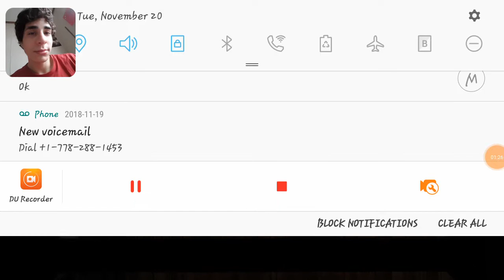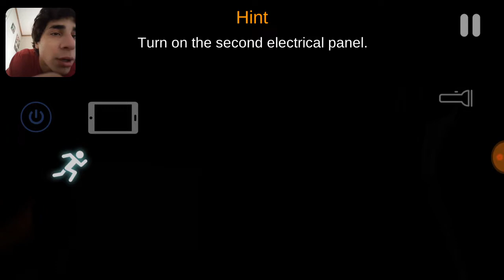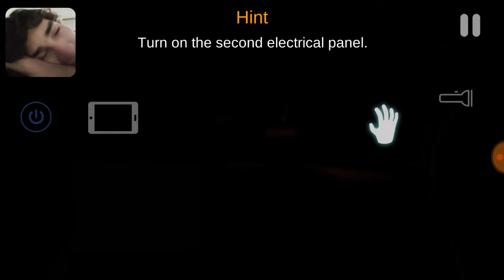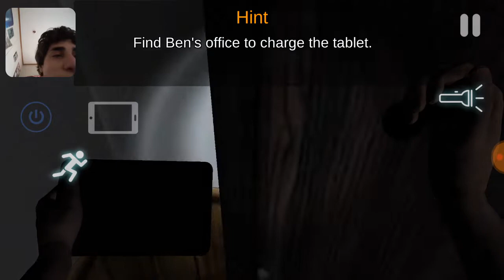CASE Animatronics Part 2 I'm Being Hunted Again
Hey everyone I

CASE: Animatronics is a truly scary and challenging first-person stealth horror. Control of the police department is in the hands of an anonymous hacker. All the exits are locked. The power has been shut off. There are metallic thumps getting closer. Will you survive, Detective Bishop?
Welcome to the police department, where working late can lead to tragic consequences. You're John Bishop, a overworked detective who tirelessly carries out investigations late into the night. You’re torn from yet another night of fitful rest and nightmares by a strange call from an old friend, turning your whole world upside-down.
Your police department is cut off from the power grid. The security system has been hacked. All the exits are locked. But that’s not the real problem.

Someone, someTHING, is following you. Red eyes shine from dark corners, and the sound of shifting, clanking metal echoes through once-safe halls. You know them simply as animatronics, but something unknown and horrifying is driving them. Figure out what’s going on, survive the night, and find the one responsible for this madness.

KEY FEATURES
Hide
The object in your environment could be your salvation. Animatronics can’t see you cowering in the closet or under the table!

Keep moving
Stay on the move, even if you see an animatronic, you just might manage to run away from unrelenting death. Everything depends on you!

Solve puzzles
Try to figure out the cause of this ghoulish chaos and complete terrifying quests!

Listen
Don’t trust your eyes alone! Listen carefully to your surroundings, every stray noise could completely change the situation.

Use the tablet
Check the security cameras to keep the situation under control in other rooms, but don’t forget to keep an eye on the tablet’s battery life and use the charging station in time.

Survive
Just one wrong move could be the death of you.